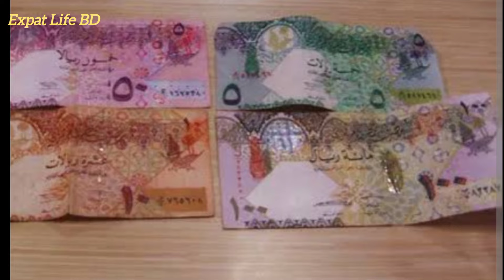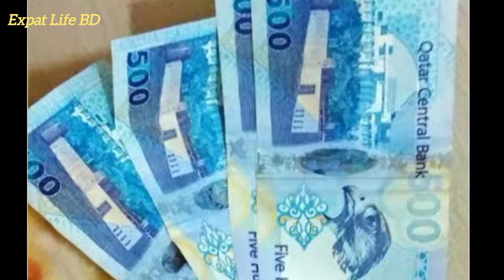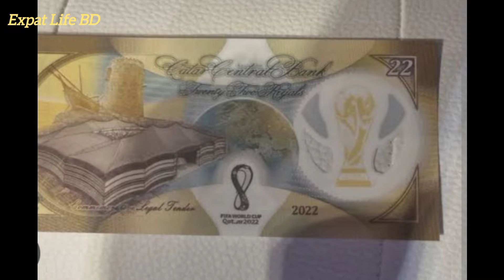কাতার ১ রিয়াল = বাংলাদেশের কত টাকা || 2024 || Qatar 1 Riyal to Bangladeshi taka exchange rate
Aslamualaikum everyone,

কাতারের ১ রিয়াল বাংলাদেশের কত টাকা? Qatar 1 riyal to Bangladeshi taka exchange rate
money moneyexchange taka rial probashi প্রবাসী riyalratetoday riyalrate qatar riyal to taka today rate Qatar riyal to Bangladeshi taka qatar 100 riyal to Bangladeshi taka exchange rate কাতারের আজকের টাকার রেট কত?